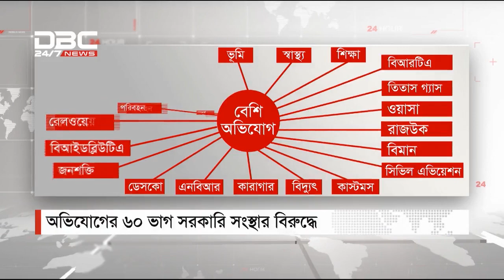‘দুদকের হটলাইনে বেশির ভাগ অভিযোগ সরকারি সংস্থার বিরুদ্ধে’